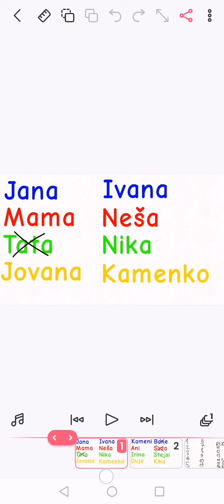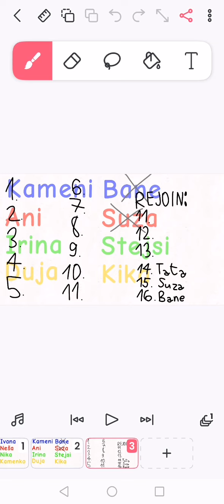Borba za plažu sezona 2 epizoda 1 - Youtube nije odobrio celu epizodu pa smo morali na ovakav način